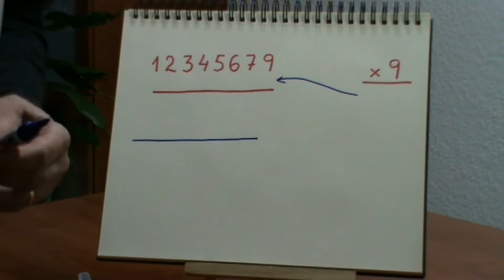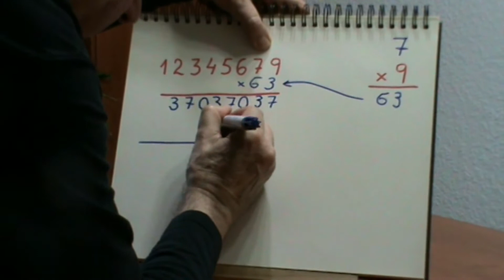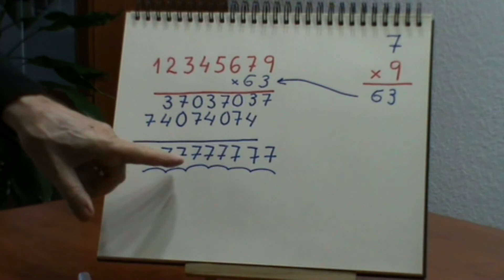42 MULTIPLICACIONS AMB SORPRESA 2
Aquest joc té per objectiu reforçar les multiplicacions provocant un impacte als alumnes.
És un joc de l'estil de "MULTIPLICACIONS AMB SORPRESA FINAL" i, per tant, un joc de matemàgia.
Està pensat per als alumnes del cicle superior de Primària.